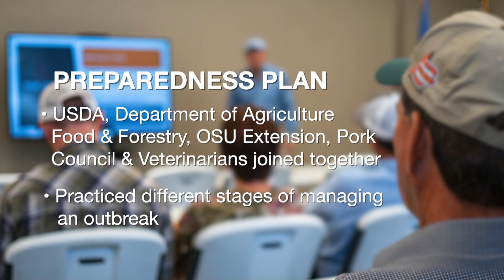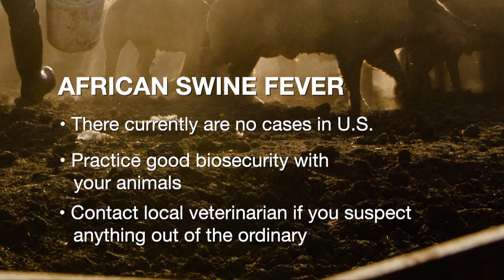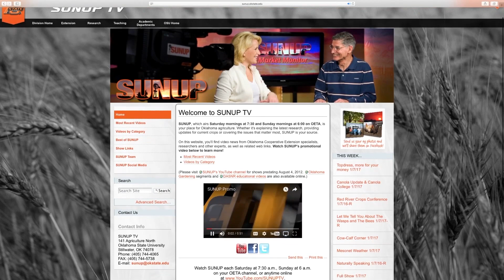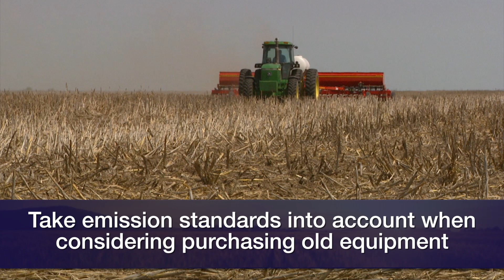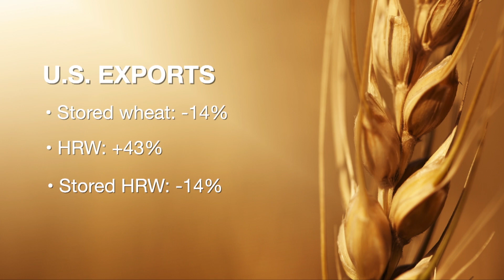SUNUP Full Show (11/02/19)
This week on SUNUP, we take a look at how Oklahoma officials are preparing should African Swine Fever ever surface in the United States.

- Then, Derrell Peel talks about the economic impact African Swine Fever had in countries like China.

- In Cow-Calf Corner, Glenn Selk explains why it’s important to let bulls determine dominance before the breeding season.

- We learn how mid-October freezes impacted timing of cotton harvest from Seth Byrd.

- In the Mesonet weather report, Wes Lee shows us how October fared when it comes to rainfall. Gary McManus says drought is shrinking across parts of the state and cooler weather is helping.

- We learn how a Noble County producer is mangaging his margins amid low wheat prices.

- John Long explains how technology plays a growing role in crop production.

- Finally, Kim Anderson says producers should balance the price of technology with the efficiency of producing wheat on tight margins.

Join us for SUNUP:
YouTube.com/SUNUPtv
SUNUP.okstate.edu